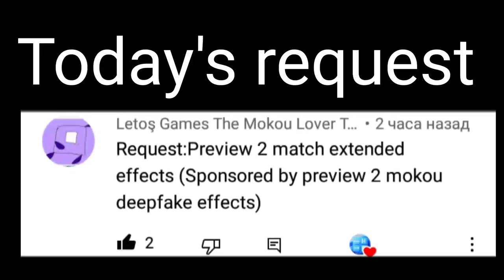Requested: Preview 2 match extended effects (Sponsored by preview 2 mokou deepfake effects)